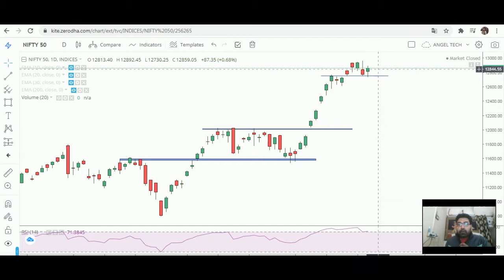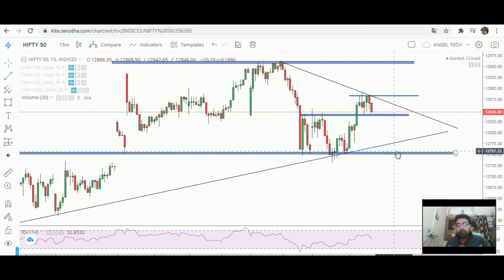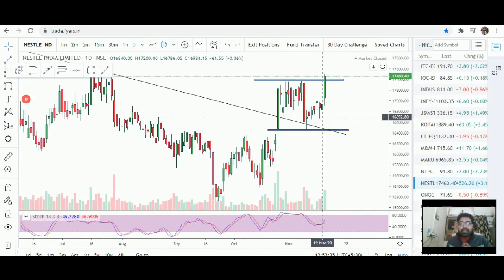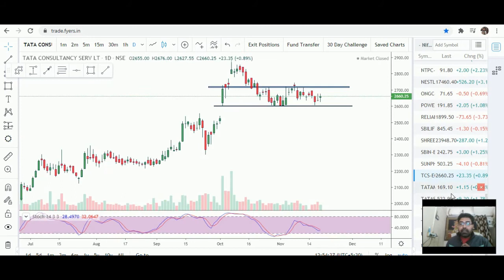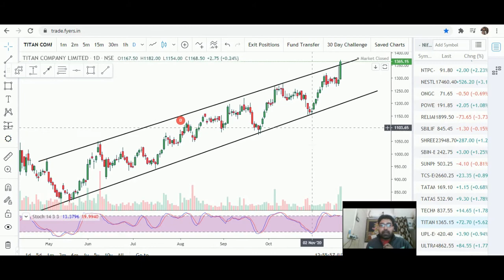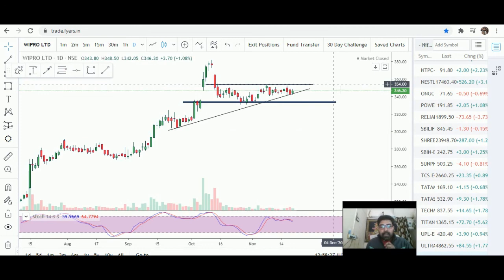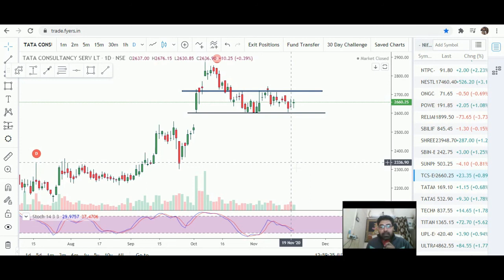NIFTY WEEKLY ANALYSIS FOR 23/11/2020 TECHNICAL ANALYSIS OF ALL STOCKS OF NIFTY 50 | INDEX ANALYSIS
About This Video- In This Video Have Told About Nifty Index Analysis For 23/11/20 For Option Traders and Told All 50 Stocks Analysis That How It Trade Next Week. Have Disscuss about Support & Resistance Of Nifty 50 Index And All 50 Stocks Those Trade In Nifty 50.

1.Banknifty Daily Intraday Analysis for next day.
2. Important Levels For Banknifty Option Traders.
3.How To Make Profit In Option Trading.
4.Daily Analysis Of All Banking Stocks.
5. Intraday Option Stretegies And Banknifty Chart Setup For Intraday Trading.
6.How To Trade With Option Chain Data And Open Intrest.